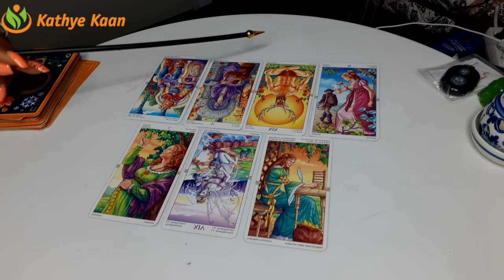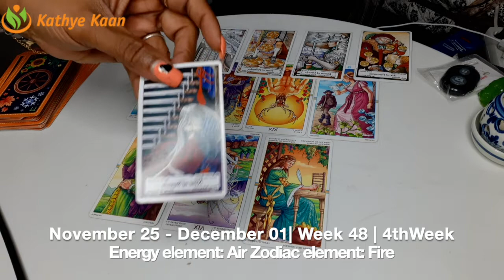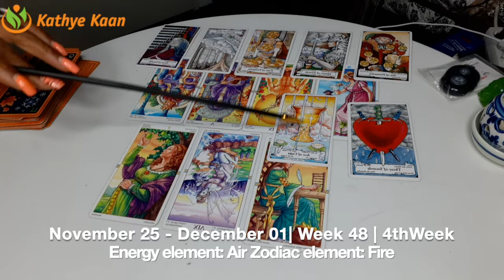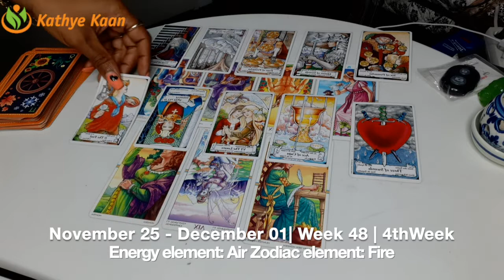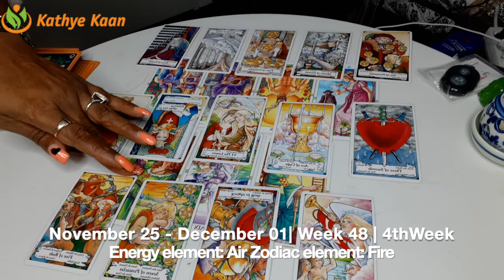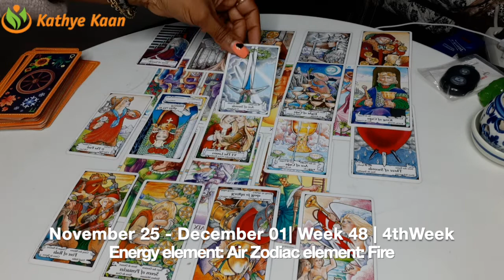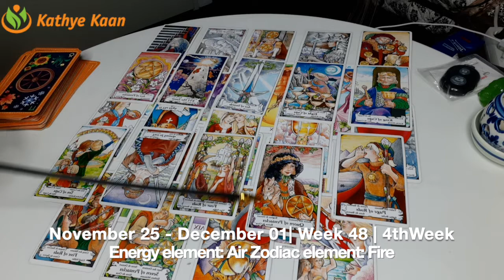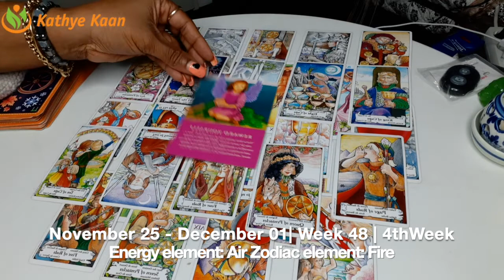ARIES Weekly Reading | Psychic Tarot Horoscope | NOVEMBER 25 - DECEMBER 01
Kathye